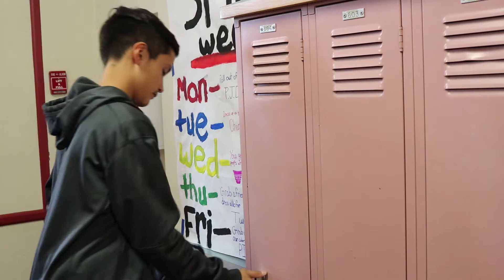Walla Walla Public Schools Five Year Strategic Plan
This short introduction video gives an overview of the school districts five year strategic plan. for more information about the Strategic Plan please